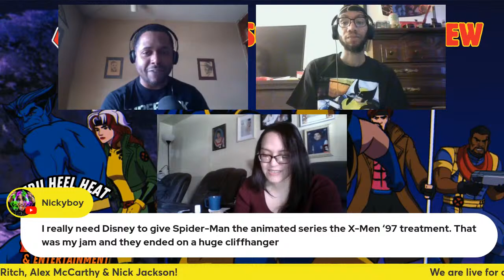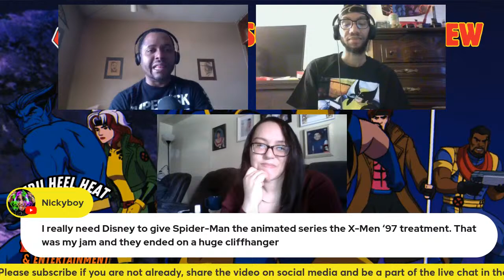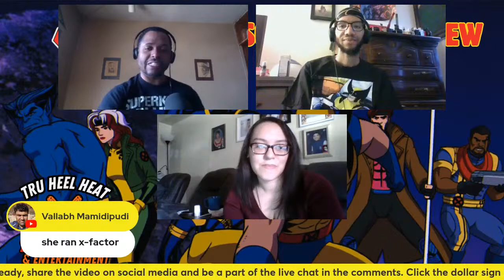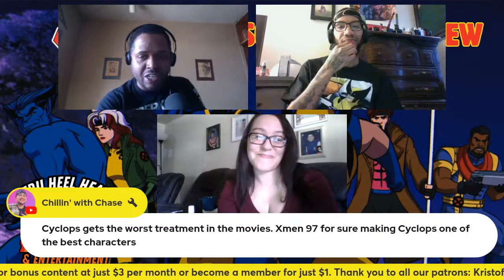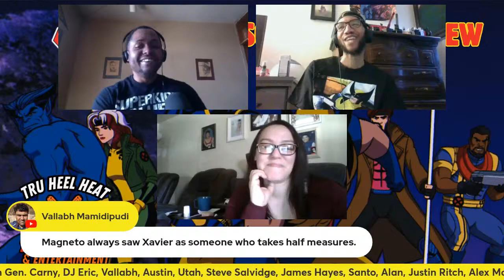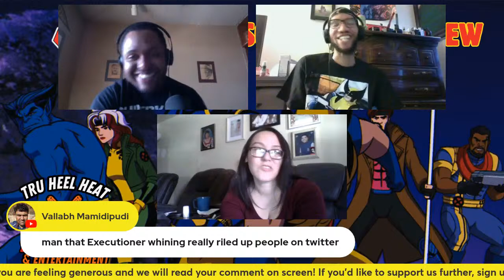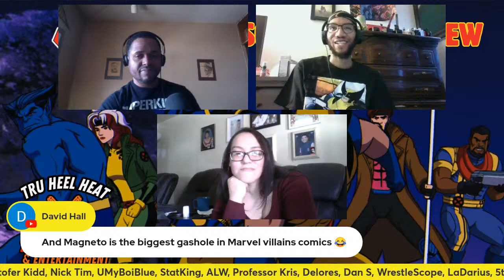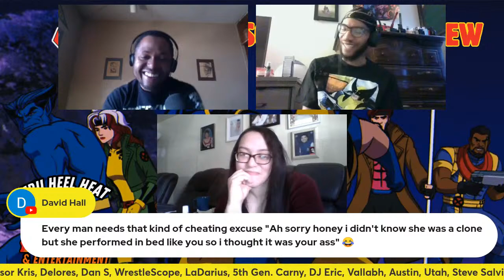Magneto Takes Over & Affair With Rogue? Two Jean Greys? | X-Men '97 Season 1 Episode 1 & 2 Review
Join SP3, Wendy and Ness for our X-Men '97 Season 1 Episodes 1 & 2 Review breaking down the premiere of the new series.

Leave your thoughts on these episodes and review in the live chat and comments section.